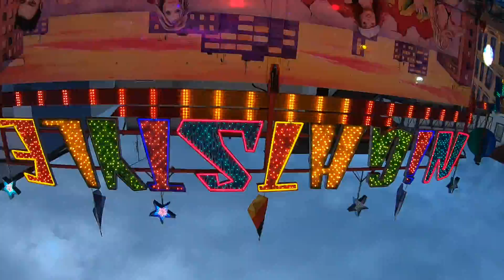Nightstyle - Armbrecht (ONRIDE) Video Pfingstkirmes Menden 2019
Nightstyle von Armbrecht Onride / POV Video auf der Pfingstkirmes in Menden 2019. KMG Discovery Nightstyle Kirmes Menden 2019.

Fahrpreis: 4,50€